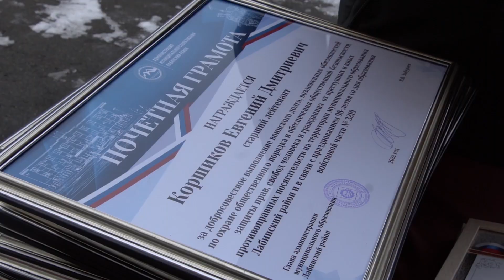Войсковая часть 3219 отметила 98 годовщину со дня образования.